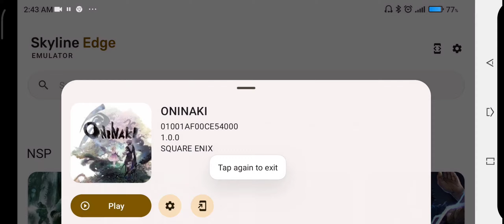Skyline edge v57 | ONINAKI | Poco x3 pro 6/128gb.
Link Game:ONINAKI